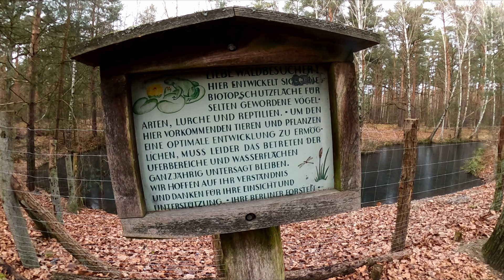Kuhlake, Spandauer Forst, Berlin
Winterliche Runde durch den Spandauer Forst, entlang der Kuhlake und Abstecher in den Wildpark